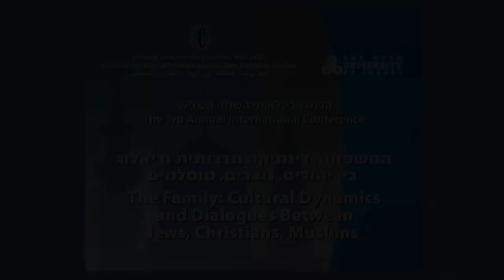פרופ' אבנר גלעדי, מיילדות, מיניקות ו'המשפחה המוסלמית' בימי הביניים: נקודות מבט מגדריות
פרופ' אבנר גלעדי, אוניברסיטת חיפה
מיילדות, מיניקות ו'המשפחה המוסלמית' בימי הביניים: נקודות מבט מגדריות
והערות משוות לאירופה הנוצרית